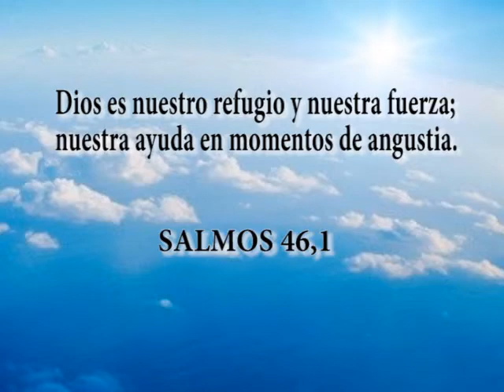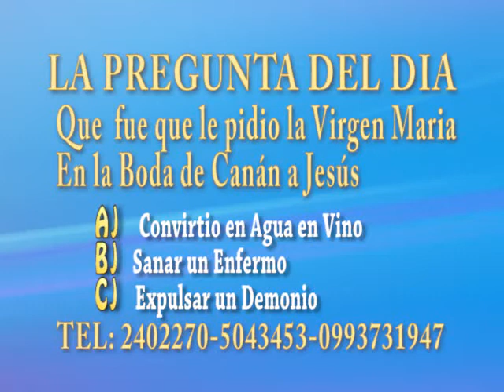Palabras de Fe (Domingo 26/10/2014)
La Comunidad Católica "Los Amigos de Jesús" presenta un nuevo episodio de su Programa "Palabras de Fe".